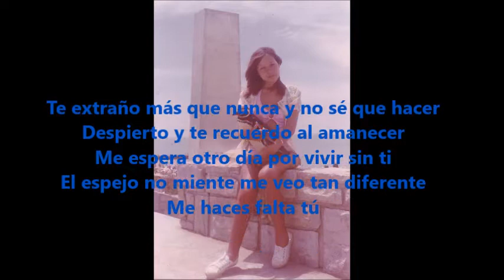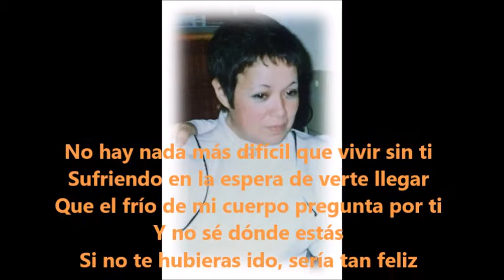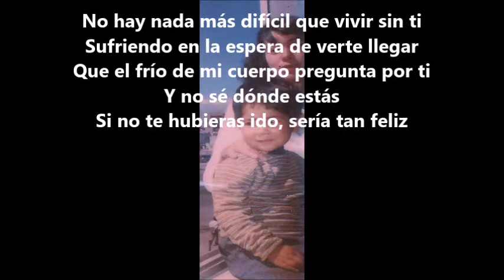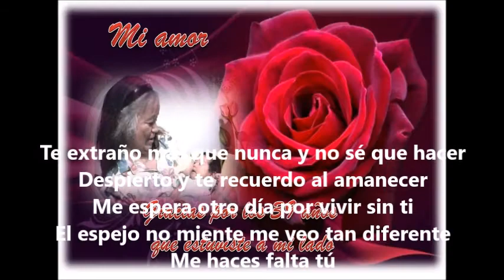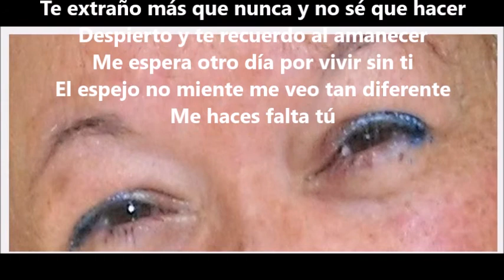Te extraño!!!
Hoy es 4 de diciembre, fallecio el 5 de Julio de 2015, pero en diciembre Gra, cumpliria 65 años, la tomaba como referencia para mi cumpleaños, hoy no esta a mi lado pero este 21 de diciembre estara en mi corazón, como siempre!!!